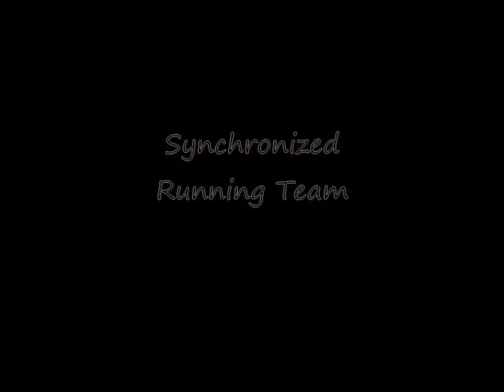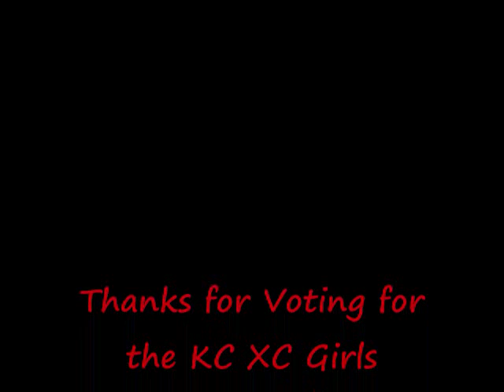KENT CITY GIRLS XC Synchronized Running Team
The Eagles take off their swim caps and run fun formations on the roads.